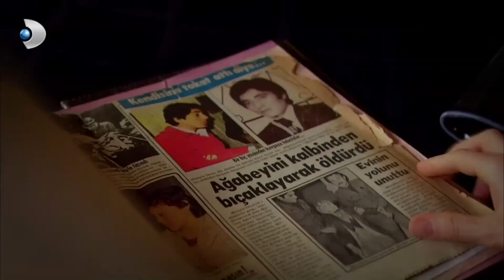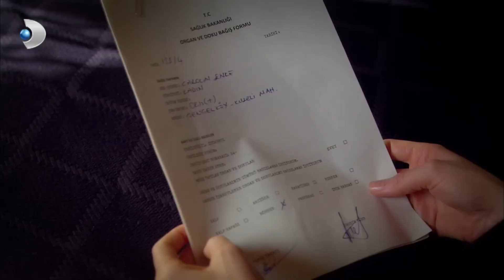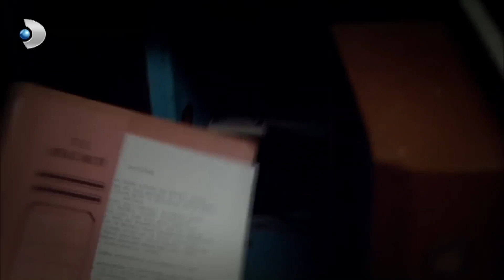Caroline, Ekrem'i Dolduruşa Getiriyor - Öyle Bir Geçer Zaman Ki Özel Klip